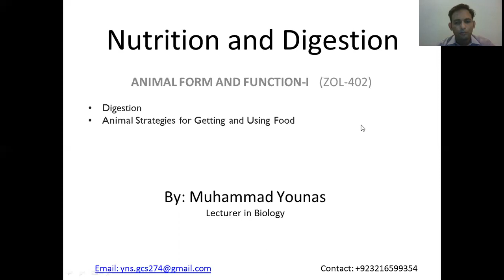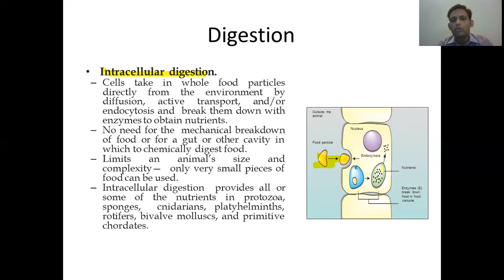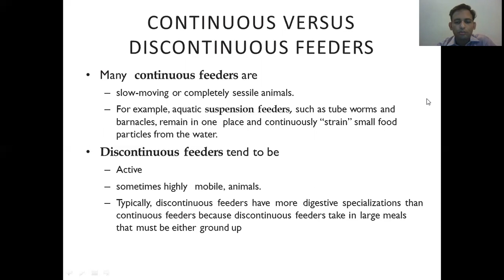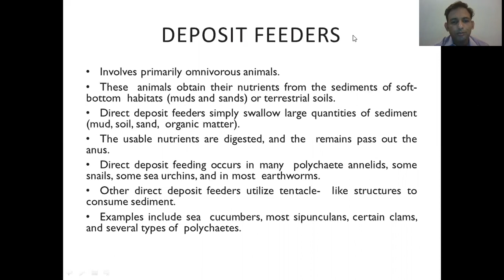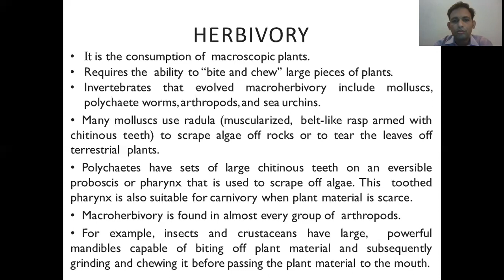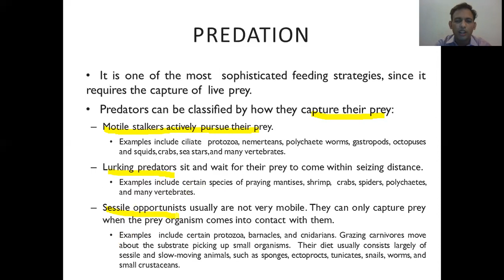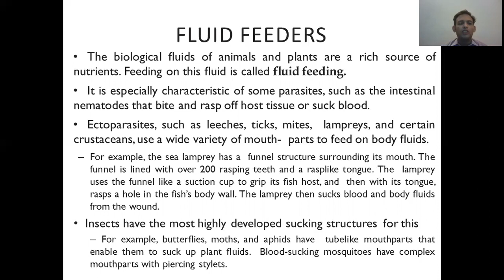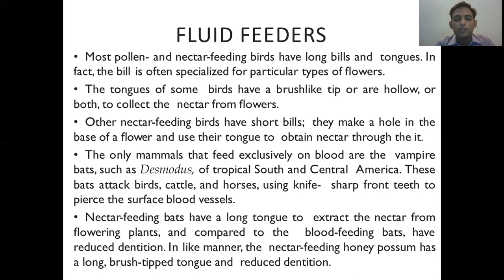Animal strategies to find and use food